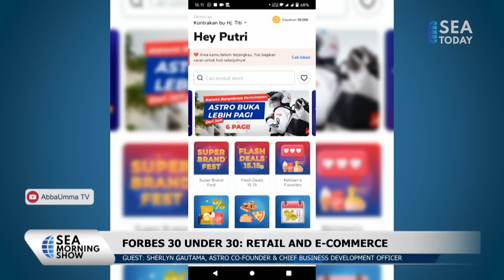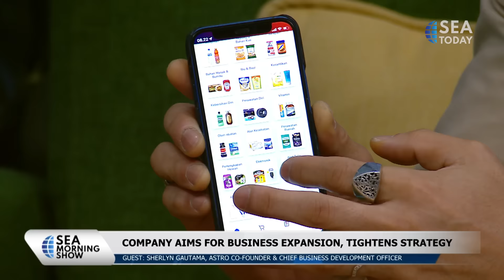Sherlyn Gautama: Forbes 30 Under 30, Retail and E-Commerce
Talk Show with Sherlyn Gautama, Astro Co-Founder & Chief Business Development Officer.